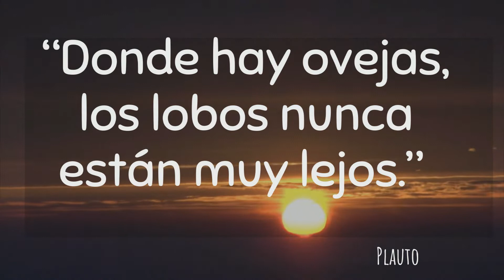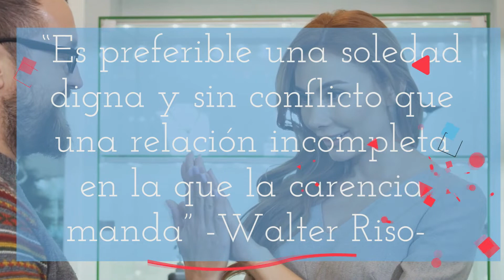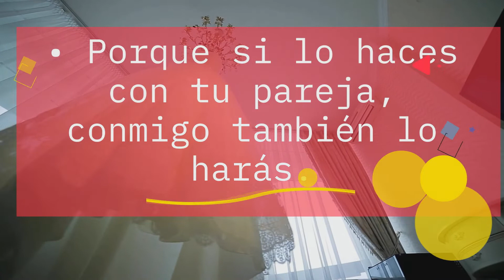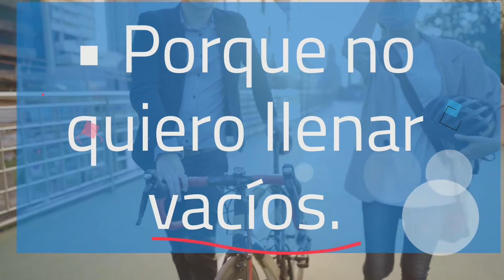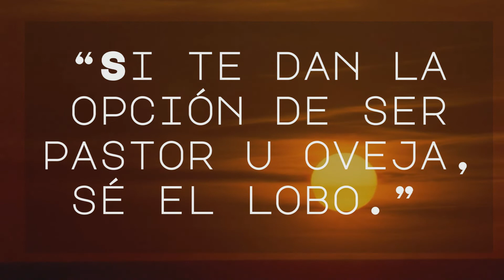CONFESIONES de una AMANTE: PERDÍ TODO...TIEMPO, REPUTACIÓN💪SER la OTRA DESTROZA tu VIDA ENTERA💖ÁMATE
🎁Regalos para ti aquí 👇
Cómo PERDONAR una INFIDELIDAD
Como dice el psicólogo Walter Riso en su libro “Manual para no morir de amor”: casarse con el amante es como echarle sal al postre. La montaña rusa de emociones que desencadena tener un amante incluye satisfacción sexual, ternura, alegría, miedo, desilusión e ilusión, amor y desamor, risas, lágrimas y muchas más oscilaciones. Los amantes son sacudidos por una tormenta de sentimientos que atrapa y engancha sin remedio y de la que es difícil escapar.
Riso sostiene que el efecto SPA de tener un amante (relación, masajes, caricias, orgasmos, palabras bonitas, reducción del estrés, bloqueo de las preocupaciones por unas horas) crea una adicción muy profunda. Pero son situaciones que idealizamos y sobre las que es esencial reflexionar para tener una perspectiva adecuada.